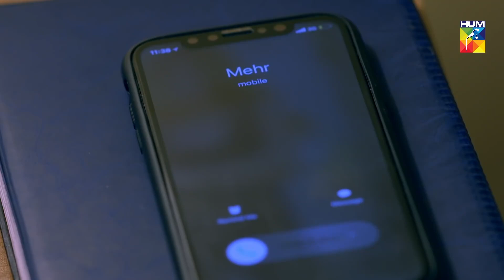Happt Na?? Shopping Bhi Kara Di.. Lunch Bhi..| Best Moment | Ki Jaana Mein Kaun | HUMTV Drama